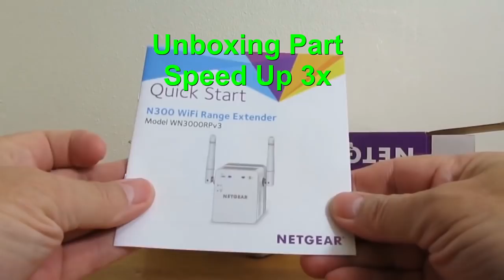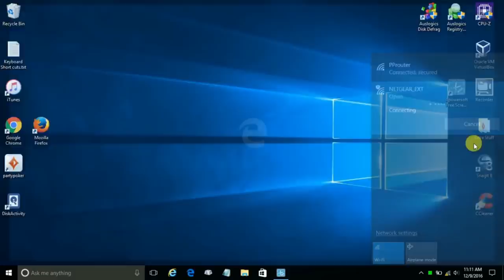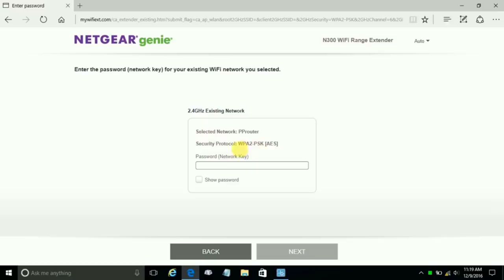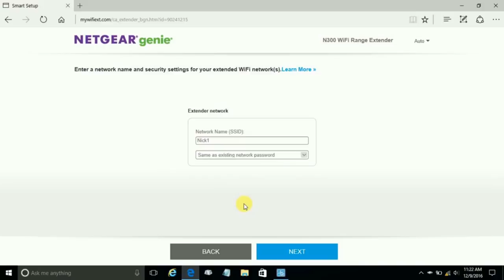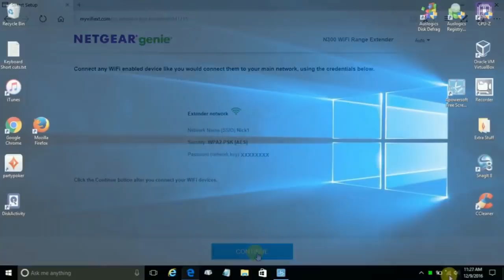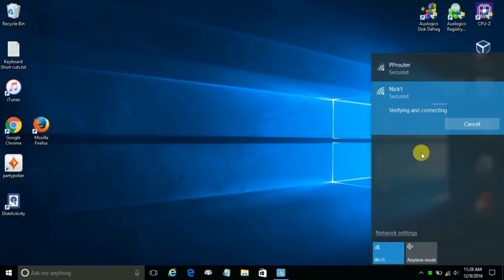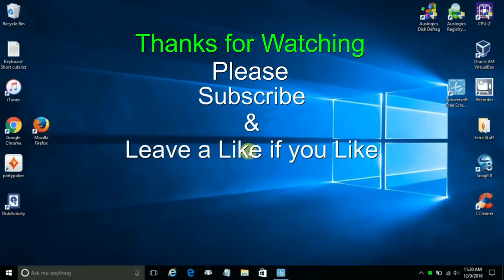Netgear N300 WiFi range Extender- Wifi Repeater Setup & reView - WiFi extender 4 Gaming 2018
NETGEAR N300 WiFi Range Extender setup, unboxing and review. Step by Step for beginners on how to setup this Netgear n300 range extender easily plus get a Netgear wifi extender review.

This is a pretty good Netgear wifi range extender n300 wn300rp. They also call the Netgear n300 wifi range extender EX2700 or upgraded version Netgear range extender WN3000RP.  It can be had for around $25-$29 bucks. However, keep in mind that although this Netgear repeater extender works really good and give you a good strong constant radio signal it is not dual band. That is to say that this Netgear range extender supports 2.4ghz and not 5ghz bands.

How does it work? This NETGEAR N300 range extender/rjepeleater has a very small footprint and is a plug and play device. You plug it into a wall outlet and go through the configuration that takes on a few minutes and you are up and running in no time. And the best part is you and be in the next room away from your existing wifi router and still perform a Netgear n300 range extender setup through your wireless device like your laptop computer or even your Cell.

This NETGEAR extender is a favorite model of mine. It continues to provide a good strong constant signal always. The downside is that it only supports 2.4GHz radio band. The upside is that it's very cheap to purchase. It makes for a good wireless repeater or wireless booster or wifi extender if you only need a single band with of 2.4GHz. Also it's a great wifi range extender for gaming if you have a xbox you and either connect up to via wifi or through the Netgear n300 wifi range extenders ethernet port just by using LAN cable connection. The LAN Netgear n300 wifi range extender review done in this video is short and to the point.